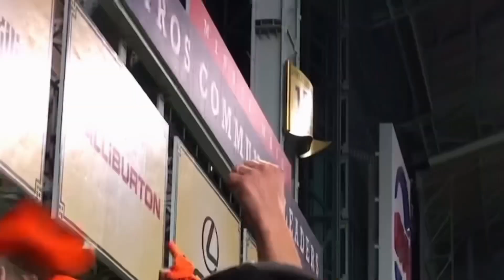Jeremy Peña Hype